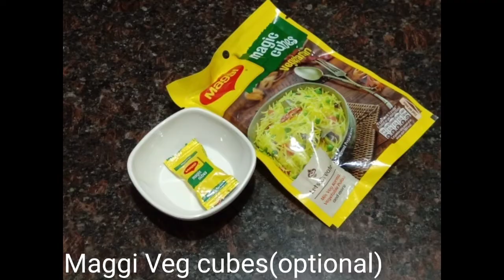Veg Mushroom Soup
VEG SOUP WITH MUSHROOM is a good option when on dieting(avoid cornflour and Maggi cubes for a keto friendly soup).If you are taking this as on regular basis avoid taste makers.If you want to make for guest or on a special day add maggi cubes which are not that expensive.Add on or avoid vegetables according to your taste.Add only green capsicum if that is only available.
Tips:
1.Add cornflor while stirring the soup.
2.Can add upto 2tbsp cornflour for 1L water.
3.Add veg stock instead of water for a rich soup.
4.Use Olive oil if possible.
5.Wash & put broccoli in warm salted water before use .